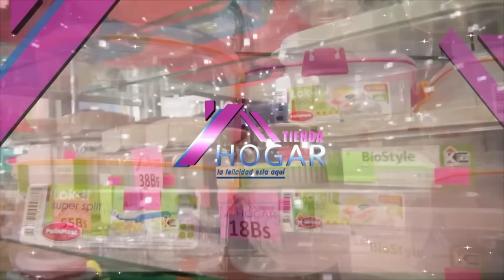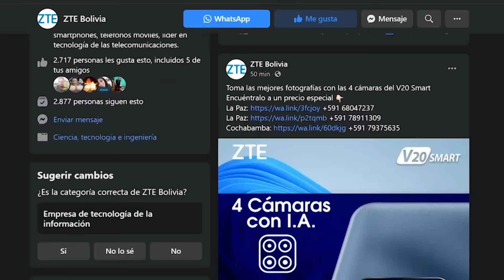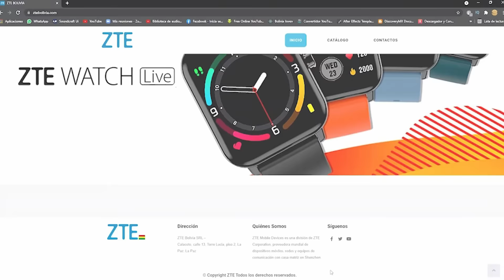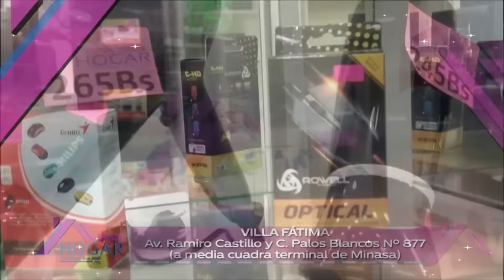Diego Ríos Entrevista QD Show